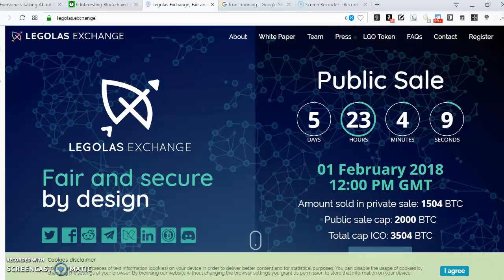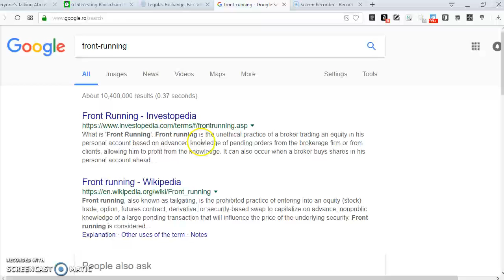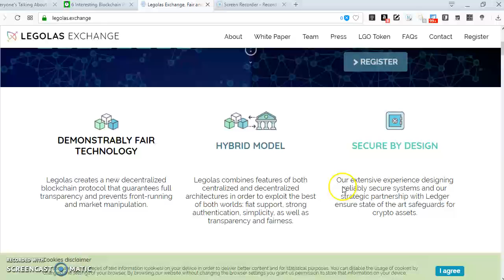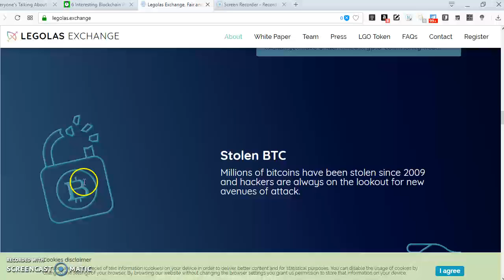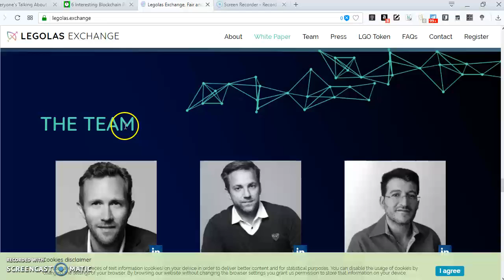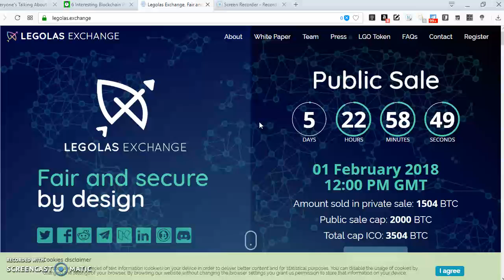legolas exchange: Full transparency and checking up the whales